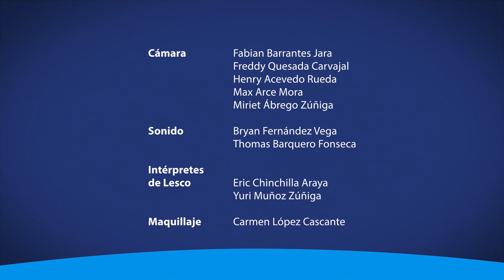La UCR vuelve a escalar posiciones en el ranquin mundial de universidades del 2023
Según la clasificación mundial de universidades QS del 2023, la UCR se posiciona entre el 36% de las mejores universidades.